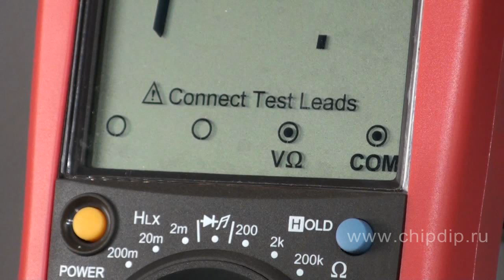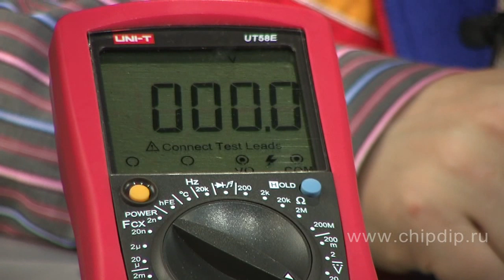Мультиметры цифровые Uni-t серии Ut-58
Мультиметры цифровые Uni-t серии Ut-58Мультиметры цифровые серии UT-58 производства фирмы Uni-Trend это приборы с уникальной функцией индикаторов-подсказок. Эта функция поможет начинающим пользователям мультиметров правильно подключить измерительные щупы и соответственно продлить жизнь своему прибору. При  выборе величины и диапазона измерения в нижней части дисплея указывается, в какие разъемы необходимо подключать измерительные щупы. Все мультиметры этой серии снабжены набором стандартных измерительных функций для приборов такого класса. Основные различия состоят в наличии или отсутстствии тех или иных функций, различных диапазонов измерений и комплектации. Сравнительная таблица будет приведена в конце обзора. Из всей серии стоит выделить два мультиметра, первый это модель UT-58D. Этот прибор может измерять индуктивность до 20 генри, что довольно редко встречается в недорогих моделях мультиметров.Второй это UT-58Е, он выделяется  тем, что у него разрешение дисплея составляет 4 с половиной разряда,  к тому же у этой модели самая низкая базовая погрешность, что делает его наиболее точным. У всех остальных мультиметров этой серии разрешение дисплея составляет три с половиной разряда. Все мультиметры выполнены в прорезиненном корпусе, который защитит прибор от случайных падений. Питание осуществляется от 9 вольтовой батареи типа крона. Digital multimeters Uni-t of series Ut-58Digital multimeters of series UT-58 produced by company Uni-Trend are the devices with a unique function of tip-indicators. This function will help naive users of multimeters to connect correctly measuring rods and consequently to prolong life of the device itself. While choosing a size and a range of measurement in the bottom part of the display it is shown, in which sockets it is necessary to connect measuring rods. All multimeters of this type are supplied by a set of standard measuring functions for the devices of such a class. The main differences consist in availability or absence those or other functions, various ranges of measurements and kitting. The comparative table will be shown in the end of the review. From all series it is necessary to sort out two multimeters, the first is model UT-58D. This device can measure inductance up to 20 henry what is seldom met in cheap models of multimeters.The second one is  UT-58Е, it is sorted out with the fact that its display resolution makes 4 and a half digits, besides this model has the lowest base error what makes it the most exact. At all other multimeters of this series the display resolution has three and a half digits. All multimeters are manufactured in rubberized case which protects the device from casual falling. Power supply is carried out from 9 volt battery of a crone type.